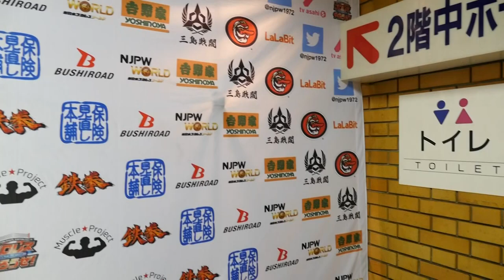12/05 WORLD TAG LEAGUE - 6th match : Post-match comments [English subs]